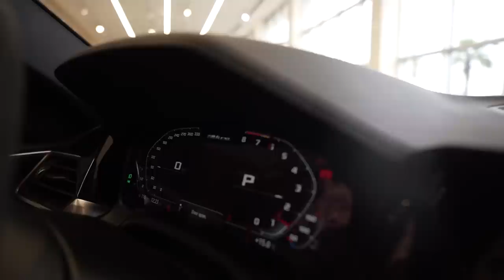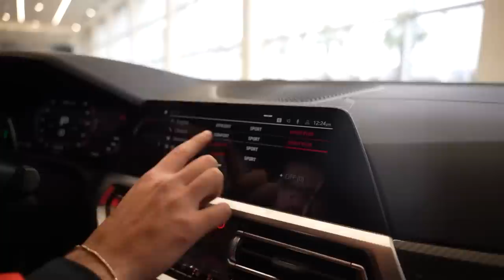[2023] BMW M4 CSL (1 of 1000) in depth-review, interior & exterior! AraamFarhad Erbil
Hello in this video I'm showing you all the details and specifications about [2023] BMW M4 CSL (1 of 1000)!

If you read this you're a bro ❤❤
Thanks!